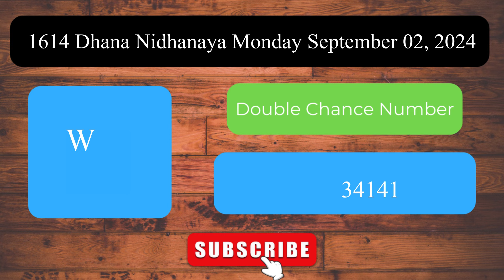Dhana Nidhanaya 1614 2024.09.02 ධන නිධානය ලොතරැයි ප්‍රතිඵල Lottery Result NLB Sri Lanka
Welcome to the Daily Sri Lanka Lottery Results channel! This video presents the lottery results for Dhana Nidhanaya 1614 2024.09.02 ධන නිධානය ලොතරැයි ප්‍රතිඵල Lottery Result NLB Sri Lanka.